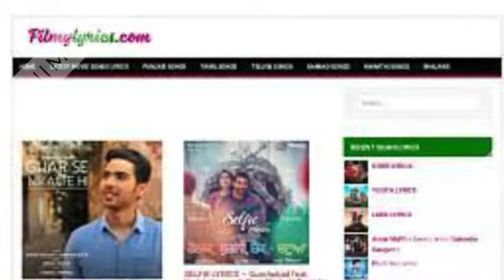Latest Movie Songs Lyrics, Hindi Movie Songs Lyrics And Video at FILMYLYRICS.COM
Get All songs Lyrics, hindi songs lyrics, punjabi songs lyrics, tamil songs lyrics and telugu songs lyrics